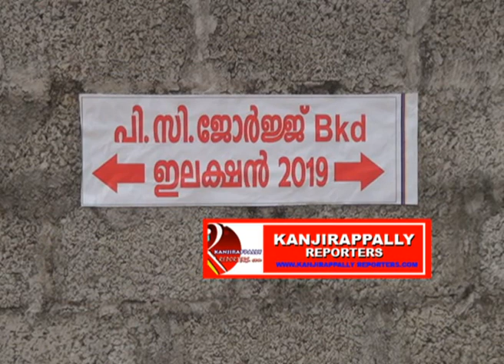veena george kanjirappally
പ്രചാരണം ഊർജിതമാക്കി വീണ ജോർജ്...